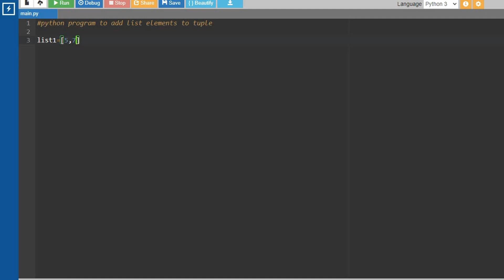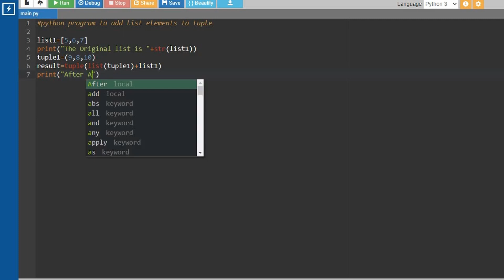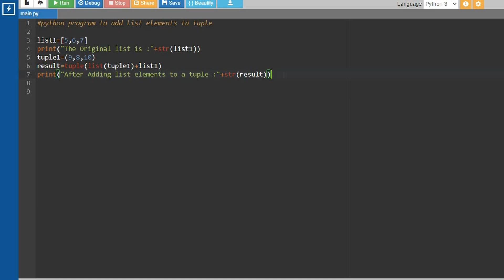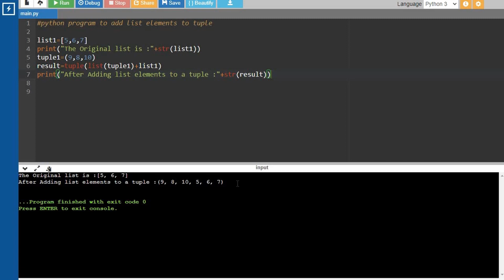Python Program to Add List Elements to a Tuple || Tamil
Welcome to " Let Everyone Code Together " YouTube channel ! In this video, we will explore a Python program that " Add List elements to a Tuple ", explained in Tamil. We will break down the simple yet powerful logic behind this program, making it easy for you to understand ❣️.